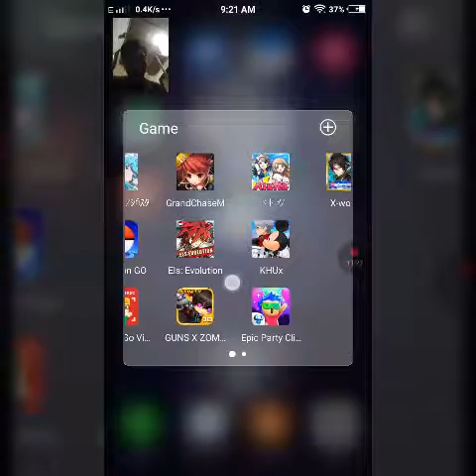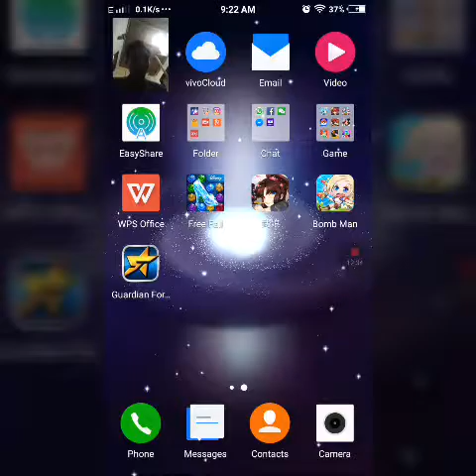Battle Hight School Girl Game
If u wan to know how sub me XD